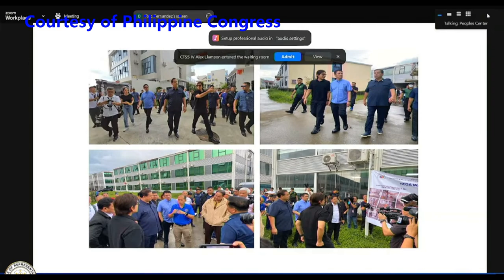NAPAKATINDI ANG PRESENTATION NI CONG. DAN FERNANDEZ SA KONGRESO TUNGKOL SA POGO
NAPAKATINDI ANG PRESENTATION NI CONG.  DAN FERNANDEZ SA KONGRESO TUNGKOL SA POGO, ETC.